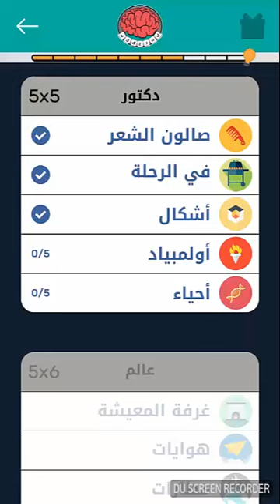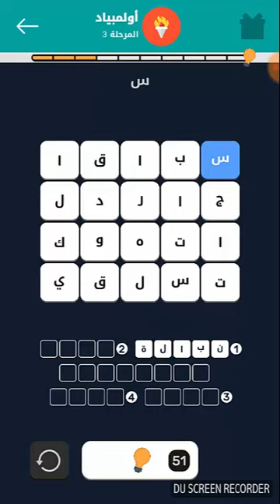حل كبر عقلك أولمبياد دكتور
حل لعبة كبر عقلك مرحلة الأولمبياد مستوى دكتور